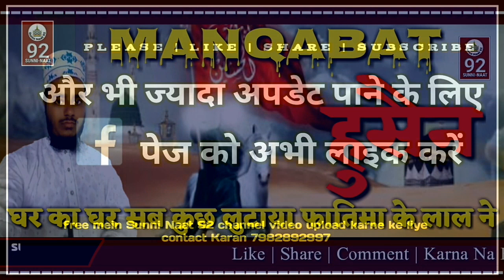Ayub Alam Nizami/manqabat imam hussain 2019-घर का घर सब कुछ लुटाया फातिमा के लाल ने नात शरीफ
1.ghar ka ghar sab kuchh lotaya aamna ke lal ne naat sharif

1.Ayub Alam Nizami Naat Sharif video

3.Ayub Alam Nizami Kolkata

4.sar nahi sajda bachaya fatima ke lal ne

Up next 👉Nazam Shamsi jamui SUNNI NAAT 92 Asrarul Haque Asrar Wait For The New Upcoming Naats IN 2018 ataur Rahman jamui Saleem Raza Nadeem Raza Faizi Shamim Faizi Dilban Shahi Asa Ranchvi Mubarak Hussain Mubarak Shamser Ahmad Nayab O Manjar Naseem Shahar Gayavi Ziya Yazdani Tahir Raza Rampuri Shoeb Raza Khwaja Gulam Sarwar Aasif Raza Saifi Nadeem Raza Faizi HazariBagh ABDUL WAKIL Shoheb Raza NADEEM FAIZI MADHUPURI Shams Tabrez Bhagalpuri Sagar PARWAZ NAIMI Salim Raza Nagpuri Zam Zam Fatehpuri Saleem RazaPilibhiti Farhan Barkati SHAHNAWAZ HASHAN asrarul Haque Asrar Naat Sharif Iqbal Ashraf jamui Dilnawaz azhari naat